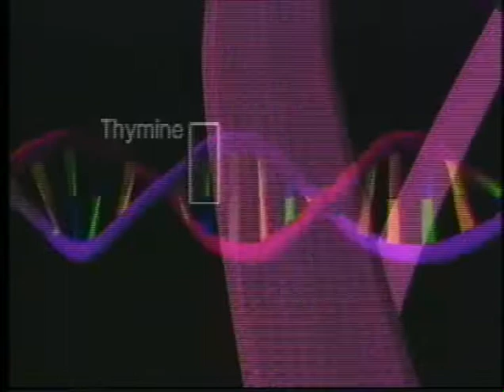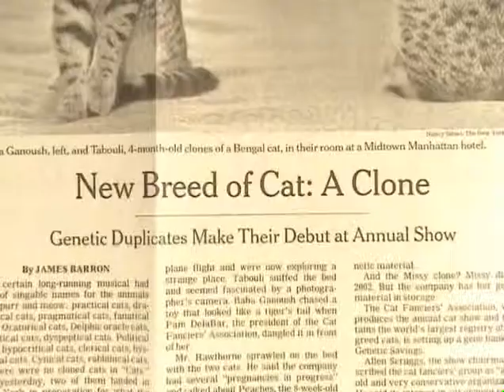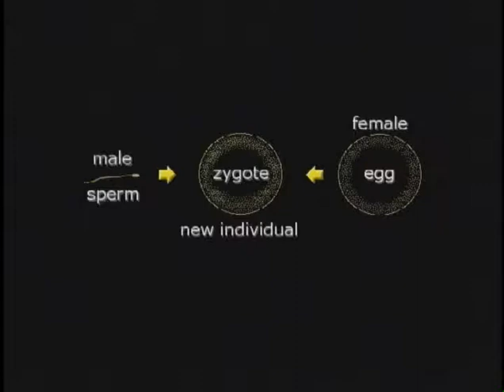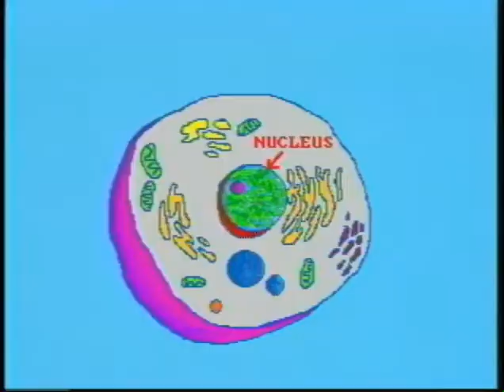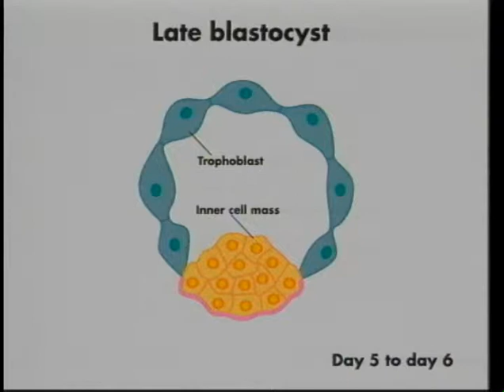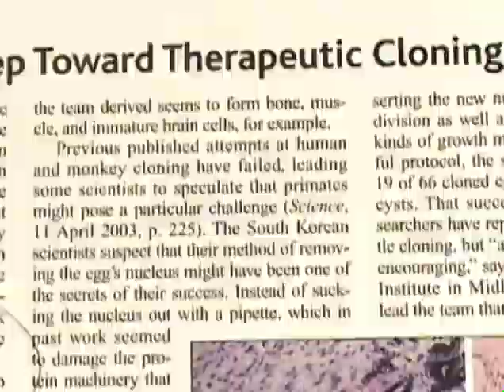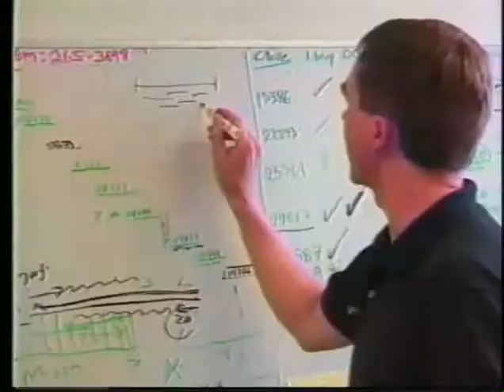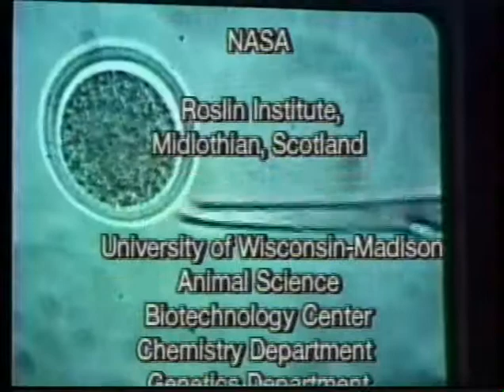Cloning: How and Why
Go to Scotland where Dolly made history as the first cloned mammal. And to Madison Wisconsin where Neal First explains details of just how cloning id done today.